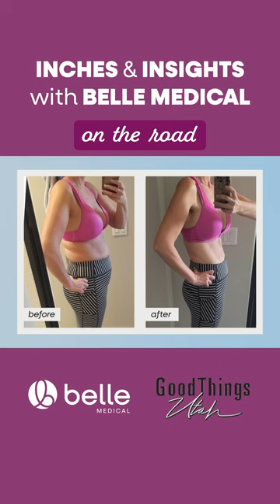Inches & Insights On the road - Good Things Utah ABC